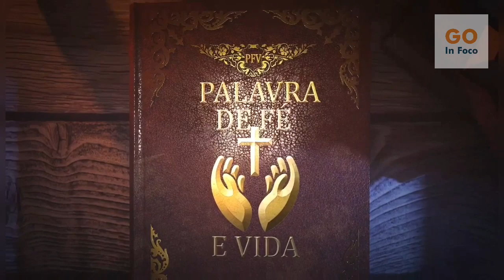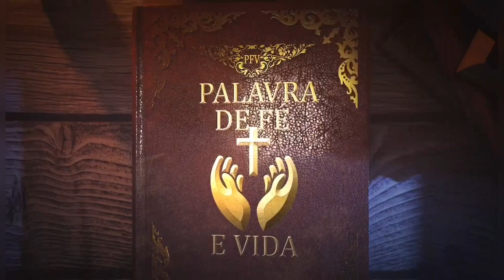SEMANA SANTA É TEMPO DE ORAÇÃO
ESTAMOS NA SEMANA SANTA. É HORA DE REFLEXÃO, ORAÇÃO E PENITÊNCIA.
Confira o PROGRAMA PALAVRA DE FÉ E VIDA com o padre José Moreira, da Paróquia São Sebastião, de PalmeirasdeGoiás.

Edição: 51 | 06/04/2020.

Apoio a evangelização:
Supermercado Serra Dourada - Setor Goianinha
Depósito Palmeiras